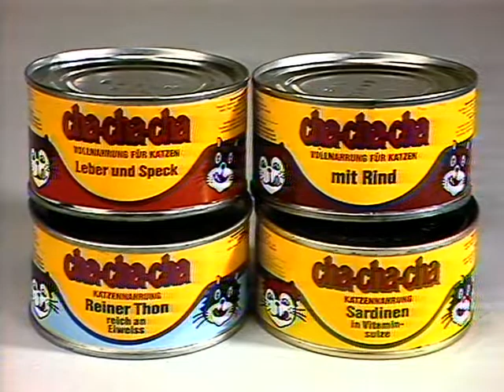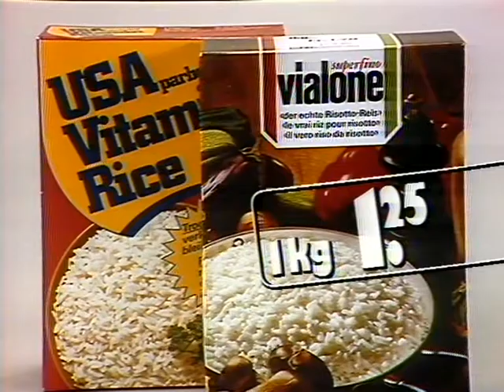Coop Mittwochstudio, Folge 541 vom 03. Februar 1988